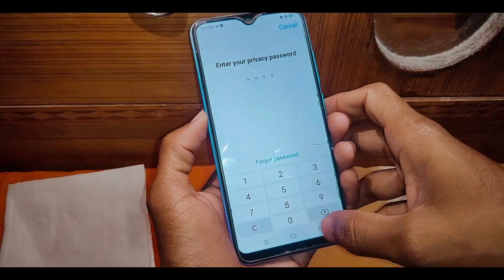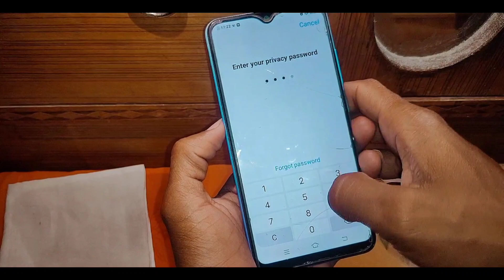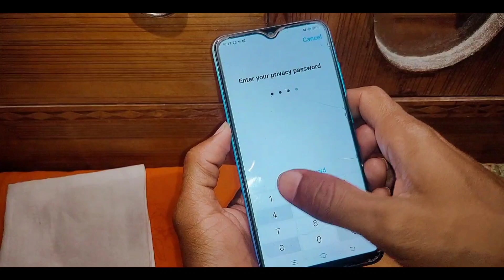How to view/find hide app in vivo phone।Vivo mobile me hide app kaise dekhe ya hide app kaise dudhe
is video me bataya gaya hai friends ki vivo phone me hide app ko kaise dekha jata hai